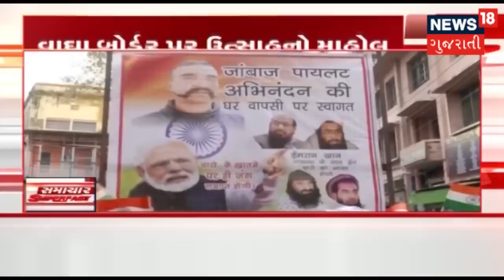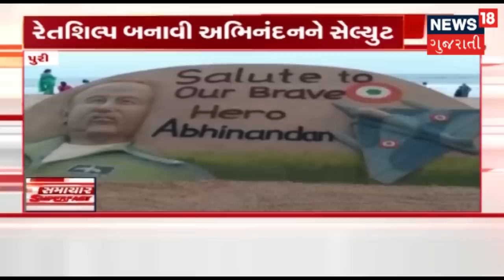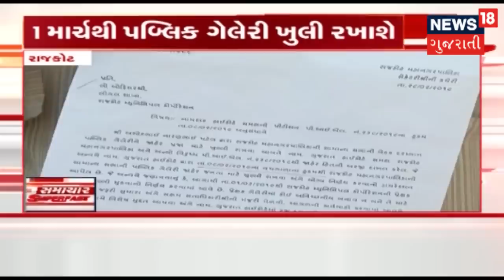Speed News : આજના સવારના તાજા ગુજરાતી સમાચાર : 02-03-2019 | SAMACHAR SUPER FAST | News18 Gujarati